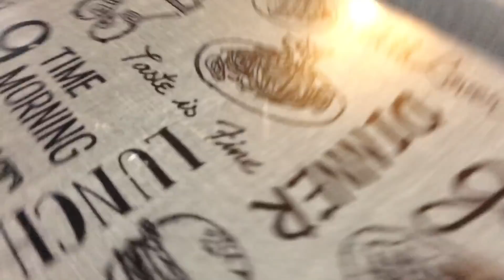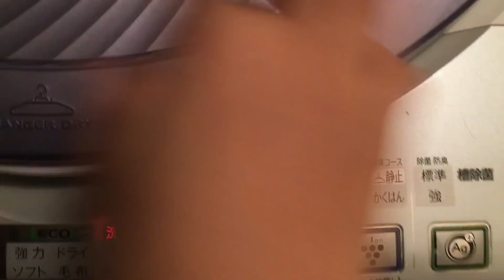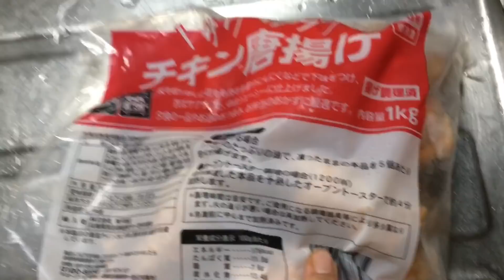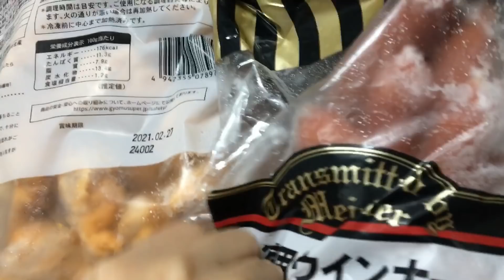【5人子持ちママの日々】子供の世話からパパの世話に家事色々！！！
❤️クリックありがとうございます❤️

いつも応援してくれてありがとうございます
みんなのあたたかいコメントを読んで嬉しい気持ちになりました、いつもありがとうございます。

そして私がつけてるお気に入りのジュエリーはこちらでございます。リンクをクリック😊
•ピアス•

mom10

良かったら是非チェックしてみて下さい、よろしくお願いします🤲

タガログ語ですみません。良かったらチェックしてみて下さい。

急にコメントができなくなった場合はすみません、クリクリが映ってる時は多分コメント出来なくなると思います。(ユーチューブの新しいポリシー、13歳以下が映ってる場合はコメントできなくなる可能性があります、ご了承下さいませ。

いつも応援してくれて本当に感謝の気持ちでいっぱいです、これからもよろしくお願いします🤲

インスタグラムほぼ毎日チェックしてます、そして週に何回か1日1掃除や1片付けや1収納をインスタグラムストーリーに載せますので良かったらフォローよろしくお願いします。

良かったら友達になって下さい(Let's be friends)

•Audion Library: Music for content
creators

最後まで読んでくれた方、最高です🤘🏼❤️